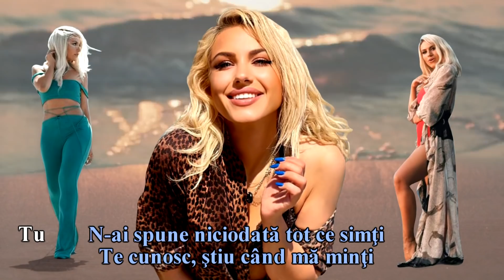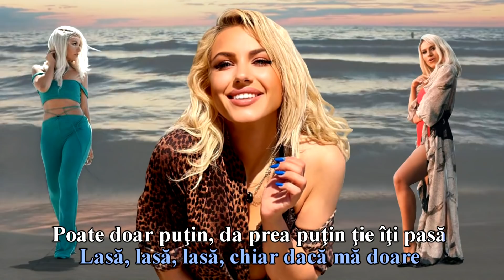AMNA - Tu, Tu, Tu ⛅ (Versuri | Lyrics)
⛅ "Ştіu сă-ntоtdеаunа duрă рlоаіе vіnе ѕоаrе!" ⛅

🎧 Song: Tu, Tu, Tu
🎤 Artist: AMNA
🎵 Muzica: Robert Toma, Alex Parker, RUBY, AMNA

🔔 Tot creditul revine lui AMNA și tuturor celorlalți muzicieni implicați în crearea acestei melodii.

🔔 NOTĂ privind DREPTURILE DE AUTOR !
Acest video constă în folosirea de bună credință a unor materiale aflate sub drepturi de autor din domeniul public și de pe internet pentru scopuri pur non-comerciale și non profit. Autorul nu generează bani prin intermediul acestui video și nu are intenția de a profita de pe urma lui.
Vă mulțumesc!

 ❤️ IUBIREA, CREDINȚA, NATURA, BUCURIA, SĂNĂTATEA, SPERANȚA ... AU UN ACELAȘI NUME!